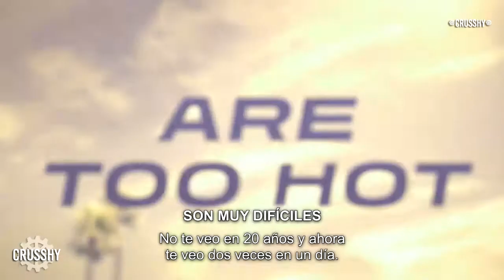The Rookie 2x02 "The Night General" Promo Subtitulada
Nolan se une con el nuevo detective nocturno Pablo Armstrong para un caso de investigación de asesinato que resulta en una reunión inesperada con un antiguo interés amoroso.

The Rookie 2x02 Promo/Preview "The Night General"
The Rookie Season 2 Episode 2 Promo
The Rookie 2x02 Promo "The Night General" (HD)